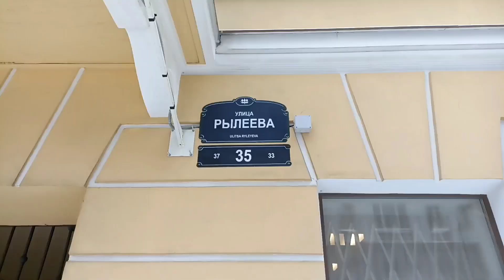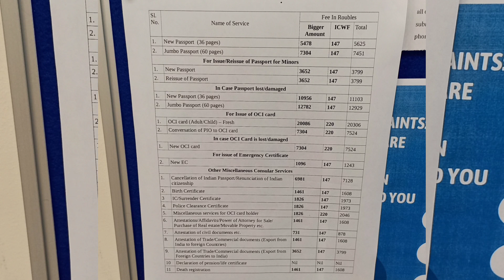ST. PETERSBURG 😱🤯winter exploration DAY2 INDIAN COUNSLATE IN RUSSIA🇮🇳🇷🇺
St. Petersburg is a Russian port city on the Baltic Sea. It was the imperial capital for 2 centuries, having been founded in 1703 by Peter the Great, subject of the city's iconic “Bronze Horseman” statue. It remains Russia's cultural center, with venues such as the Mariinsky Theatre hosting opera and ballet, and the State Russian Museum showcasing Russian art, from Orthodox icon paintings to Kandinsky works. ― Google

Population: 4.991 million (2012) United Nations

Governor: Alexander Beglov

Founded: 1703

INDIAN COUNSLATE ADRESS⬇️

Consulate General of India, St. Petersburg ( Russian Federation ). Mr. Kumar Gaurav, Consul General 35,Ryleeva Street, St. Petersburg 191123

fayad_firos